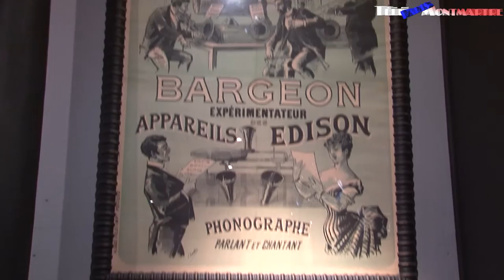Sauvons le Phono Muséum de Paris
Le Phono Muséum Paris a ouvert en septembre 2014 et c’est l’action de bénévoles qui le fait vivre dans le cadre d’une association loi 1901.
Le but de l’Association est
-de favoriser la connaissance de l’histoire du son enregistré et des appareils qui y sont liés
-d’assurer l’aspect patrimonial de conservation de machines parlantes
-de former des personnes à la sauvegarde des connaissances liées aux techniques et leurs supports sonores.

Nous avons la conviction de la qualité du musée et de son authenticité, il est le seul dans Paris à pouvoir présenter une collection aussi riche avec des machines d’époque toutes en fonctionnement.
Les bénévoles prennent le temps d’expliquer et de renseigner sur les côtés technique et historique, ce qui participe à la satisfaction des visiteurs. Ceux-ci sont ravis de la beauté du lieu et sont étonnés à l’écoute de disques sur gramophone.
Avant ouverture, l’association a réalisé pour 30 000€ de travaux pour une belle présentation de toutes les machines et pour rendre le musée conforme aux normes pour handicapés.
Malgré son fonctionnement par des bénévoles, le musée ne peut vivre actuellement uniquement grâce aux entrées. Le loyer est de 3000€ / mois.
Notre demande d’aide à la ville de Paris est restée jusqu’à ce jour sans réponse.
Nous avons actuellement reçu une mise en demeure de Paris Habitat. L’heure est donc décisive pour l’association et son musée.

C’est pourquoi, nous faisons appel à votre générosité.
Les dons sont déductibles à 66%, comme pour toute association loi 1901, nous vous fournirons le reçu fiscal. A partir d’un don de 50€ vous obtiendrez une entrée nominative pour deux personnes.